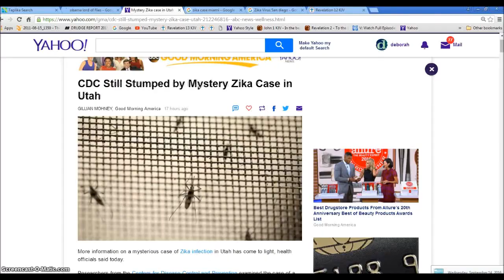Harvey Price Says 'Hello You C***' To Everyone